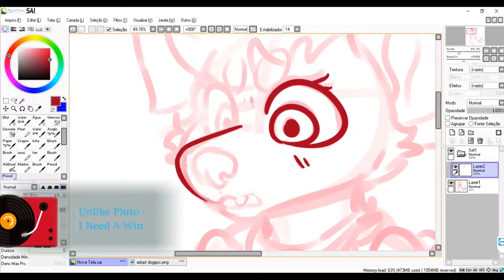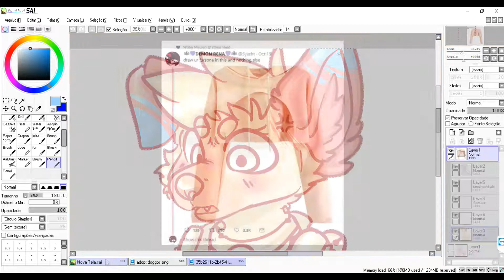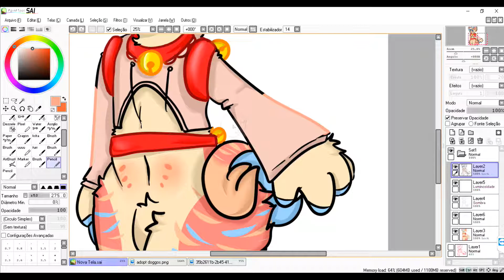speedPaint super gay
aquele meme que não sei o nome, nye.

só issu bye~~

musica usada: Unlike Pluto - I Need A Win